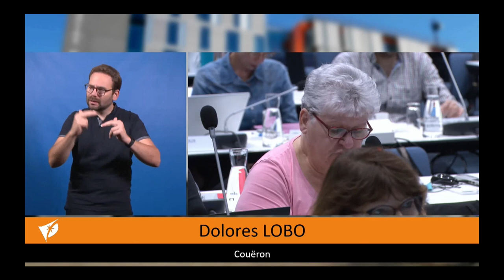Rapports Égalités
Intervention de Dolores LOBO sur les rapports portent sur l'égalité.